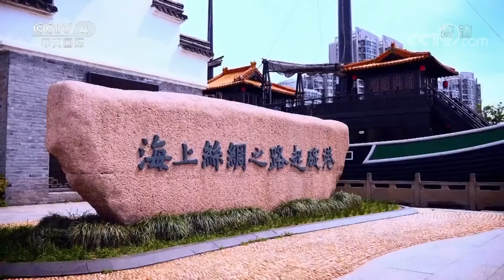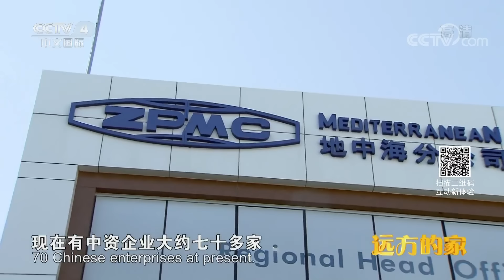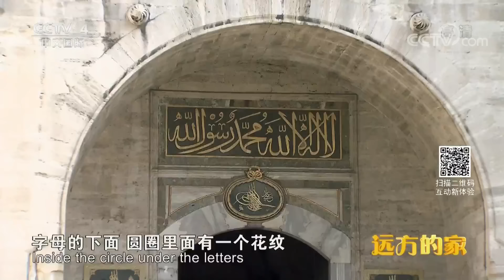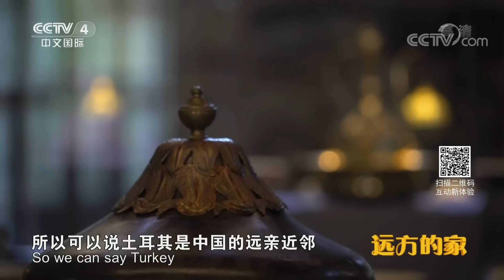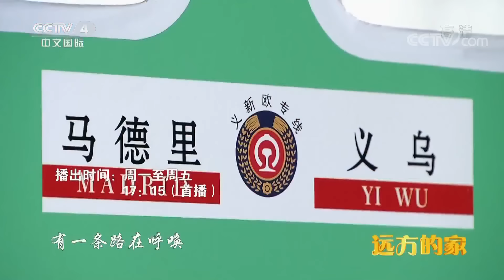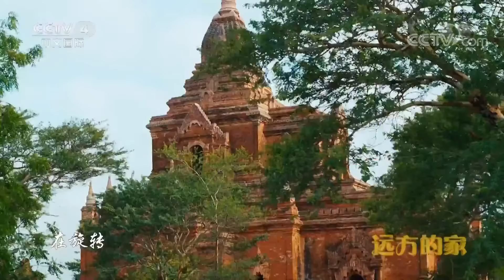《远方的家》一带一路（460）土耳其伊斯坦布尔：左手欧洲 右手亚洲 20181227 | CCTV中文国际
本期节目主要内容：
船行博斯普鲁斯海峡，领略海峡两岸的欧洲、亚洲风光；走进土耳其老皇宫，欣赏奥斯曼帝国苏丹钟爱的中国瓷器，独特的修缮技术成就了土耳其的工艺佳品，敬请收看本期《远方的家》。